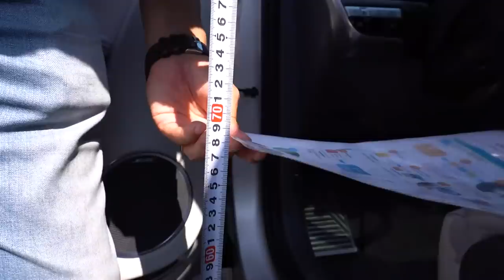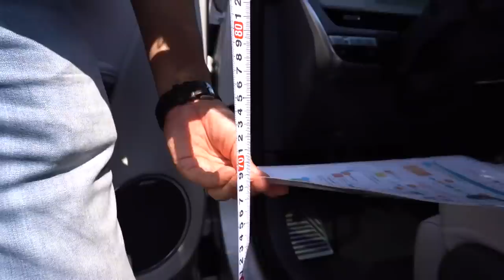Hyundai IONIQ 5 vs Tesla Model 3 Performance! The EV car shoot out!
Hello, guys! Welcome to our 2nd live stream. Behind me, we have the Hyundai IONIQ 5 and Tesla Model 3 Performance. Yes, Model Y would been better, but before returning these car, we wanted to give you the EV car Shoot out and compare and show you the Hyundai IONIQ 5 and Tesla Model 3 side by side. Telsa is the leading the EV car market, but Hyundai is quickly following the lead with better design and fit and finish. So, guys, do let me know which EV car is the right one for you. Thank you guys all for your support!